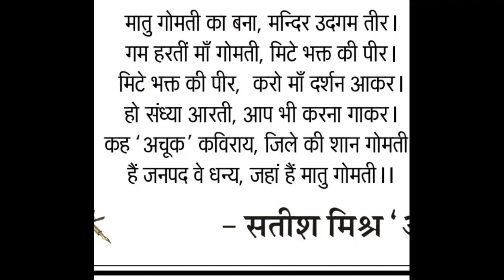गोमती माता मंदिर माधोटांडा